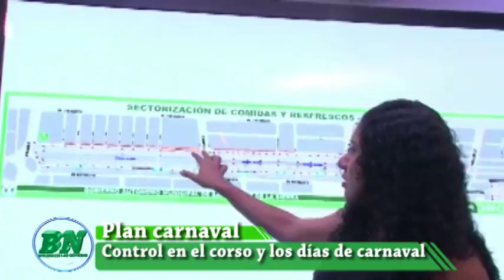Plan carnaval con estricto control para el corso y los días de carnaval